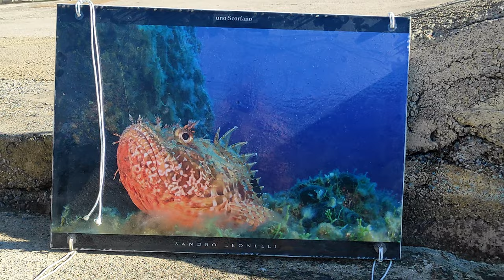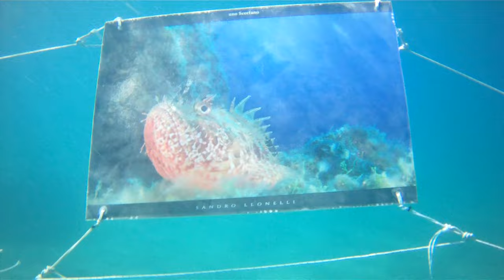EXPO SUBACQUEA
Mostra fotografica subacquea di Sandro Leonelli, nelle acque di Piazza Bovio a Piombino, lato teatro del mare. Una selezione di foto fatte coi pesci del canale dell'Elba, tra Piombino, Palmaiola e l'Elba. Mostra accessibile nuotando con una semplice maschera, le foto disposte sul fondo sabbioso a soli tre metri di profondità. Un esperienza unica !